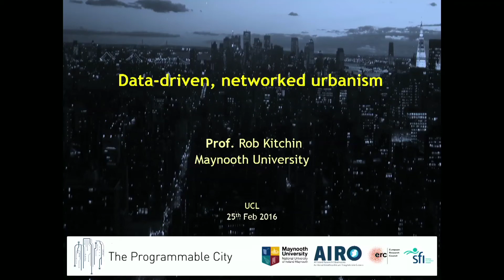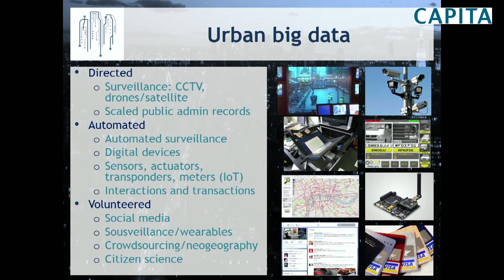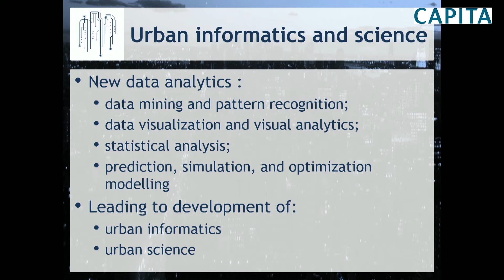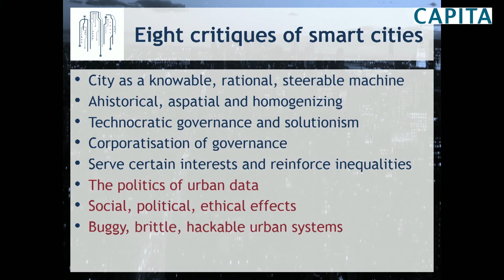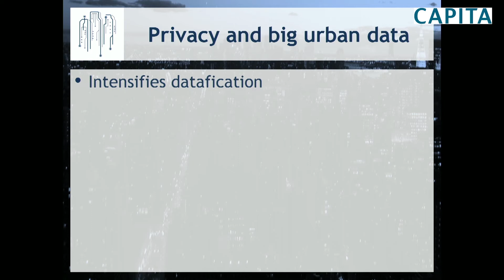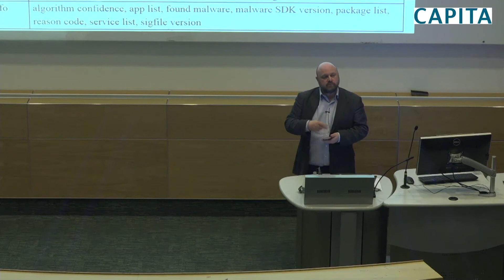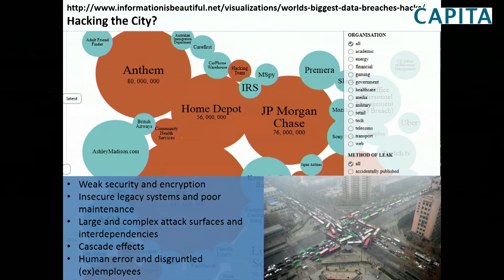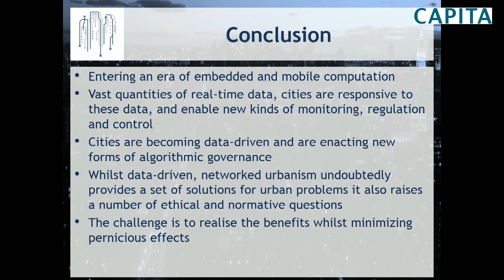Data-driven, networked urbanism - Professor Rob Kitchin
The Bartlett School of Planning Public Lecture 25th February.

For as long as data have been generated about cities various kinds of data-informed urbanism have been occurring. In this paper, Professor Kitchin argues that a new era is presently unfolding wherein data-informed urbanism is increasingly being complemented and replaced by data-driven, networked urbanism. Cities are becoming ever more instrumented and networked, their systems interlinked and integrated, and vast troves of big urban data are being generated and used to manage and control urban life in real-time.

Data-driven, networked urbanism, he contends, is the key mode of production for what have widely been termed smart cities. In this paper he provides a critical overview of data-driven, networked urbanism and smart cities focusing in particular on the relationship between data and the city (rather than network infrastructure or computational or urban issues), and critically examines a number of urban data issues including: the politics of urban data; data ownership, data control, data coverage and access; data security and data integrity; data protection and privacy, dataveillance, and data uses such as social sorting and anticipatory governance; and technical data issues such as data quality, veracity of data models and data analytics, and data integration and interoperability.

Professor Kitchin concludes that whilst data-driven, networked urbanism purports to produce a commonsensical, pragmatic, neutral, apolitical, evidence-based form of responsive urban governance, it is nonetheless selective, crafted, flawed, normative and politically-inflected. Consequently, whilst data-driven, networked urbanism provides a set of solutions for urban problems, it does so within limitations and in the service of particular interests.

Rob Kitchin is professor and ERC Advanced Investigator at the National University of Ireland Maynooth.  He is principal investigator of the Programmable City project, the Dublin Dashboard, the All-Island Research Observatory, and the Digital Repository of Ireland, and the author of Code/Space: Software and Everyday Life (MIT Press, 2011) and The Data Revolution (Sage, 2014).  He was the 2013 recipient of the Royal Irish Academy's Gold Medal for the Social Sciences.

The Bartlett School of Planning Public Lecture Series is supported by Capita’s property and infrastructure business, a leading multidisciplinary consultancy that provides real estate, design, project delivery, infrastructure, and business transformation services.